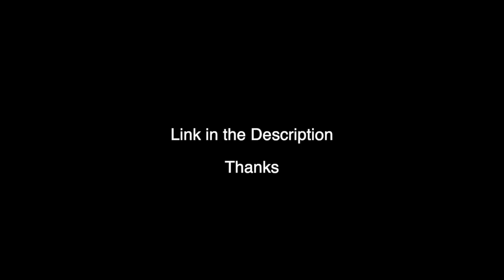Balloon Destroyer - Android Game App - Available At Google Play Store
Balloon Destroyer Android Game App

Point and Shoot

Balloon Destroyer is a new Android Game. There are total 50 levels. Each level tough than the previous one. The goal is to aim and destroy the balloons.

Balloons are protected inside box.

Aim and target with simple touch and then shoot. Engaging and extremely fun game. Suitable for any age people.

This android game determines touch and drag. Positions the stone and the dragged position. The elastic feature of this game helps the stone to throw away towards the balloons protected inside the boxes.

Thanks